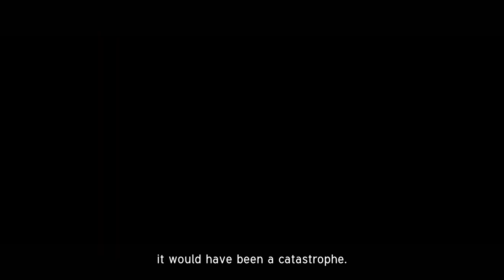OPERATION MINCEMEAT (2022) | Behind The Scenes Featurette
Operation Mincemeat "Behind The Scenes" Featurette
Directed by John Madden and starring Colin Firth, Jason Isaacs, Kelly Macdonald, Matthew Macfadyen, Penelope Wilton, Johnny Flynn.

During WWII, two intelligence officers use a corpse and false papers to outwit German troops.